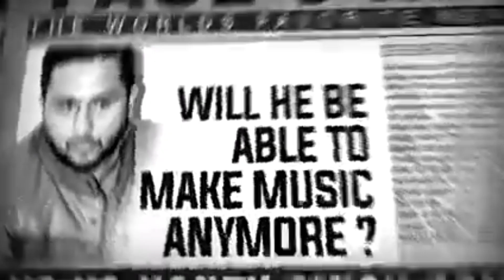অবশেষে পুরোনো লুকে ফিরছেন হানি সিং. yo yo honey Singh come back Bengali